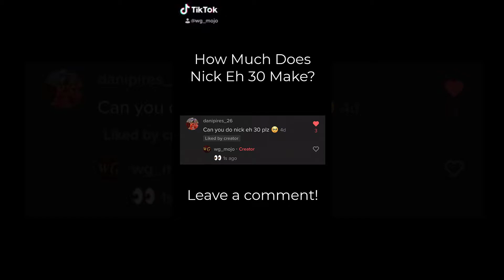You won't BELIEVE how much Tyler1, Nick Eh 30 and Chap make.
Today we look at how much Nick Eh 30, Chap and Tyler1 make.

Timestamps:

0:00 - Intro
0:24 - How much does Nick Eh 30 make?
1:07 - How much does Chap make?
1:56 - How much does Tyler1 make?
2:36 - Choose another video

- £WGMojo (That's a UK pound sign!)

RS3 - Wilderness Guardians
OSRS - WG_CC

Video description: How much does Tyler1 Make? How much does Nick Eh 30 make? How much does Liquid Chap make?